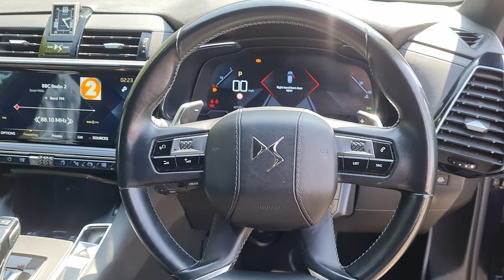DS7 CROSSBACK Video Tour - WP19JYT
DS7 CROSSBACK 1.6 PureTech Prestige 5dr EAT8